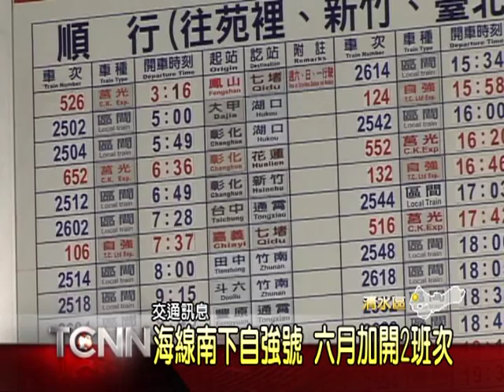大台中新聞-清水加開自強號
台鐵時刻表查詢海線車班，一天的車次大多是區間車和莒光號，自強號列車南下僅一個班次、北上只有四個班次，相較於山線南下、北上都是21個班次，數字嚴重差異，因此立法委員蔡其昌向交通部爭取後，已經確定6月開始，南下自強號列車，平日增加一班次，假日增加2班次，蔡其昌表示，會繼續爭取，希望台鐵能將太魯閣號，也能行駛海線，便利海線民眾。「以上新聞可從哈TV APP 收視」